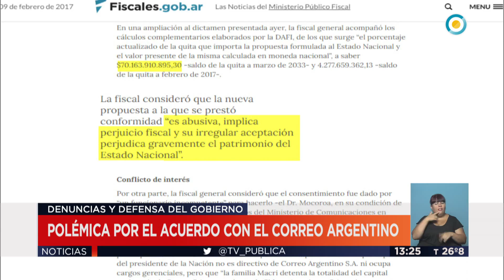TV Pública Noticias - Repercusiones por acuerdo del Gobierno con Grupo Macri por Correo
Emitido por TV Pública Argentina, el viernes 10 de febrero de 2017.